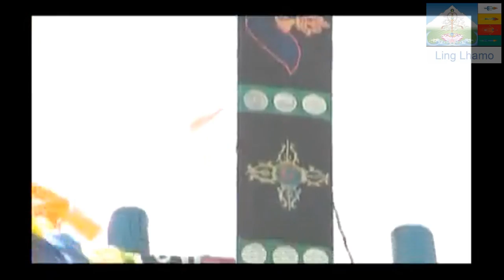Great war between Chang and Ling - part 4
Just came out from Tibet, this great movie about the war that opposed Ling Kingdom to Chang demon. This is the fourth part of this episode, made in Golok Gabde, last summer.
Ling Lhamo's Youtube Channel presented you three previous parts : two first parts, made in Tibet during the summer of 2012. Here is the link for the part 1
Ling Lhamo's Youtube Channel also started the translation in English of this movie. Here are the links for English subtitled uploads.
Tsultrim Namgyal Tulku is the director, script writer, designer and supervisor of this wonderful new film about Ling Gesar, made in Tibet, at Golok Gabde, last summer, with local actors, bard singers and dancers from "Nyan Ngak Drongtso", Ling Gesar's Epical Culture Village of Mayul.